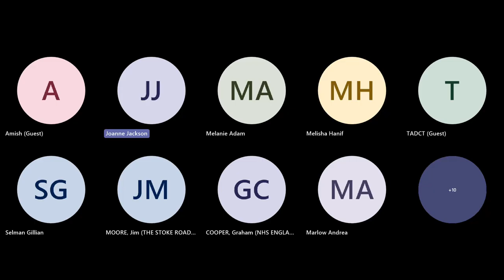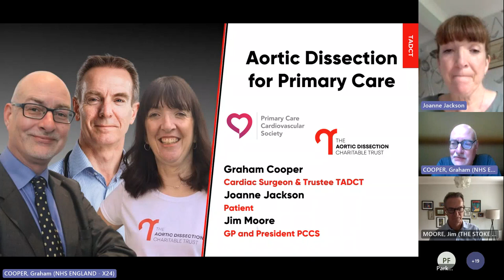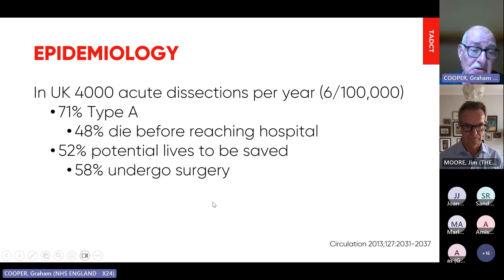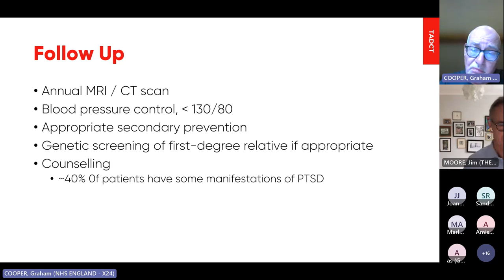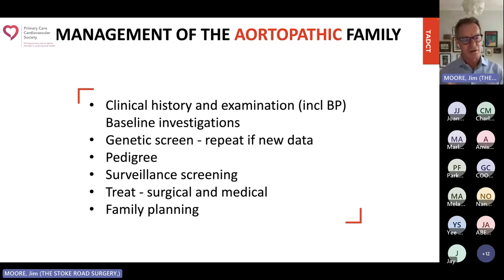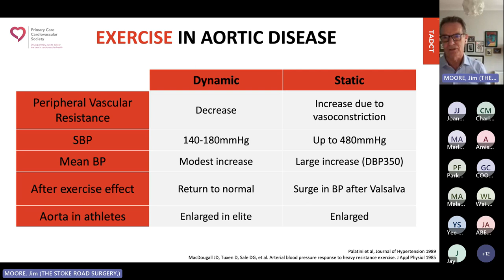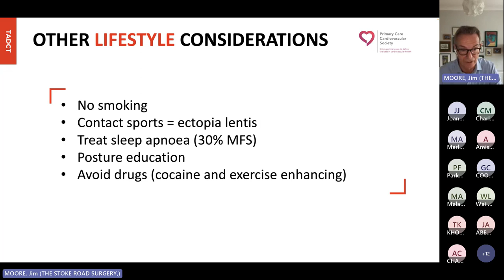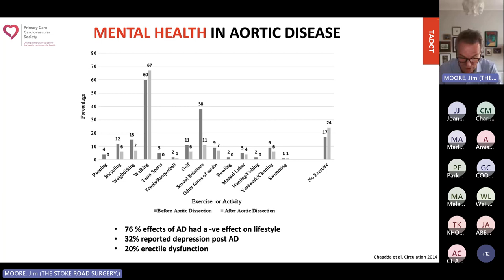Cardiac surgery and primary care: Aortic dissection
On 18 July 2023, the South London Cardiovascular Networks held a webinar aimed at primary care colleagues focussed on aortic dissection. Jim Moore, President of the Primary Care Cardiovascular Society, with Consultant Cardiac Surgeon, Graham Cooper, and a patient representing the Aortic Dissection Charitable Trust discussed:

- Introduction to aortic dissection and overview of the condition and care pathway
- Advice and guidance for supporting patients who have experienced aortic dissection
- Advice and guidance for supporting patients who have an identified risk of aortic dissection.